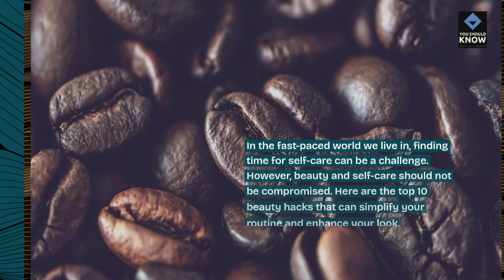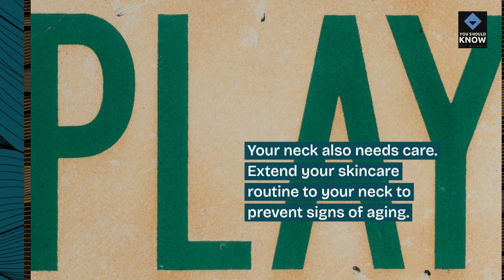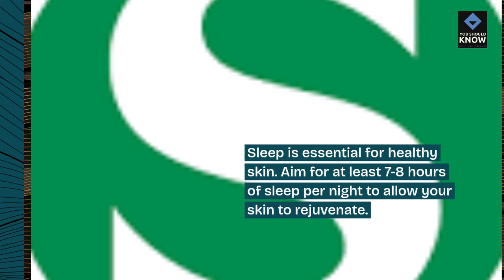Top 10 Beauty Hacks for Simplifying Your Routine and Enhancing Your Look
Streamline your beauty routine and elevate your look with these top 10 beauty hacks. From time-saving tips to innovative techniques, discover clever tricks for simplifying your routine while maximizing your beauty.